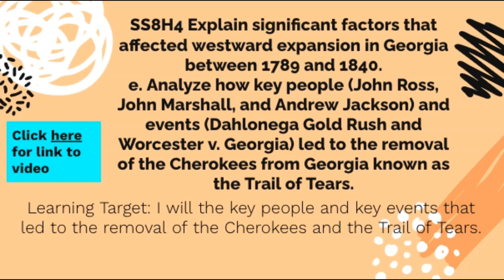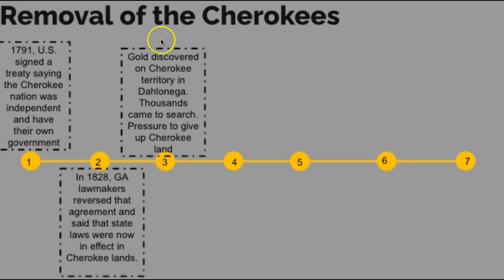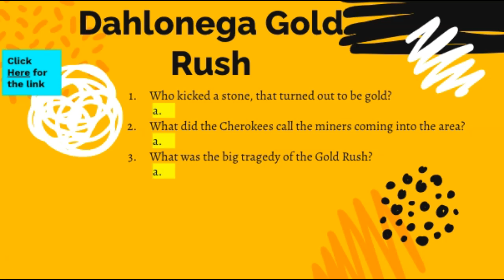H4e - Cherokee Removal